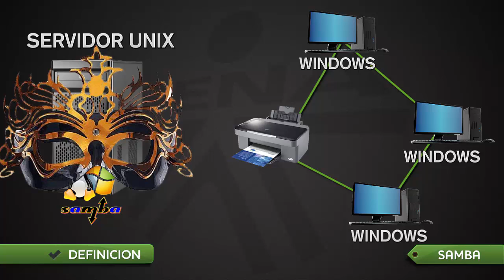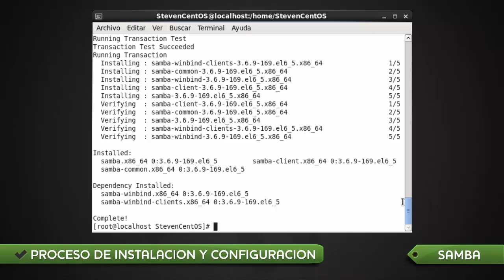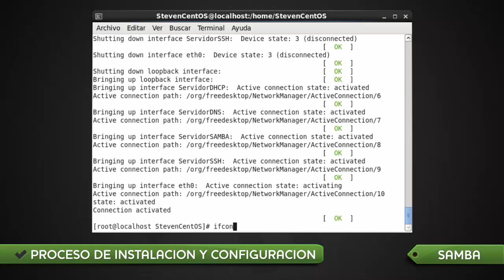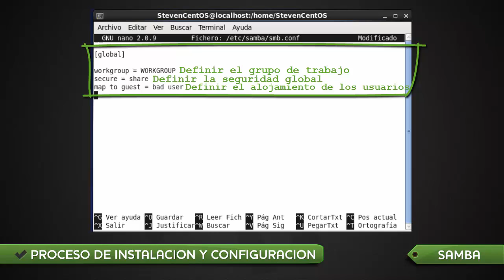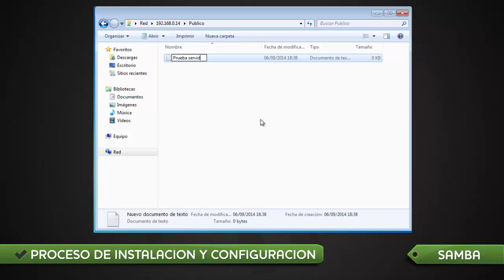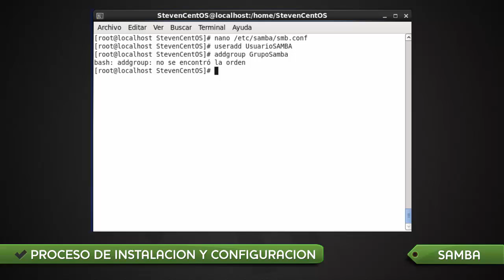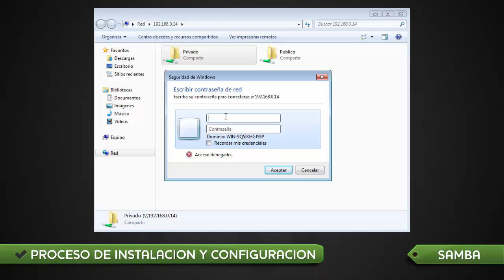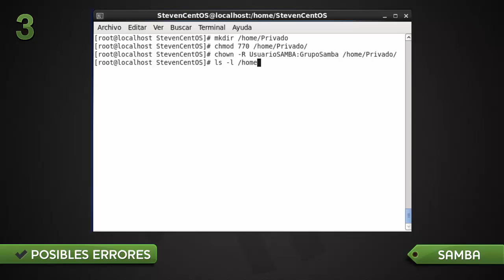Introduccion al SAMBA + Instalacion y configuracion [CentOS 6.5] [HD]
Introduccion al SAMBA + Instalacion y configuracion [CentOS 6.5] [HD 720p]

Steven Parra Ortiz
Yeison Andres Ruiz Martinez
Sebastian Valencia Pulgarin

HD 720p (pantalla completa)